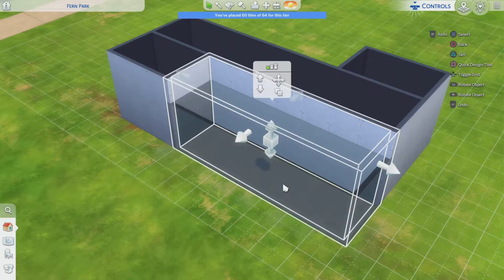Sims4 speedbuild - Modern home for 1 - that likes it black and tiny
Background music